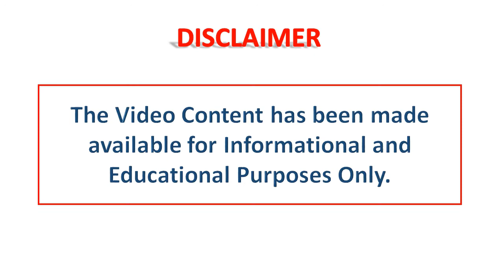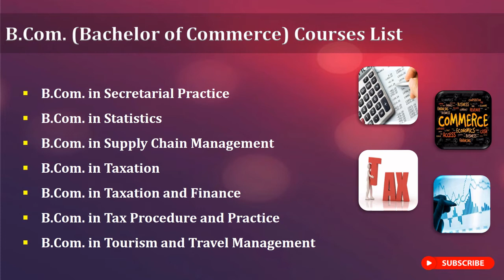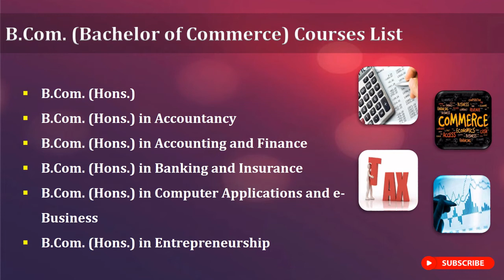B.Com. Courses List | Commerce Courses after 12th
B.Com. Courses List | Commerce Courses after 12th | Courses after 12th Commerce | Commerce Career | Career Options for Commerce Students | Career options after 12th